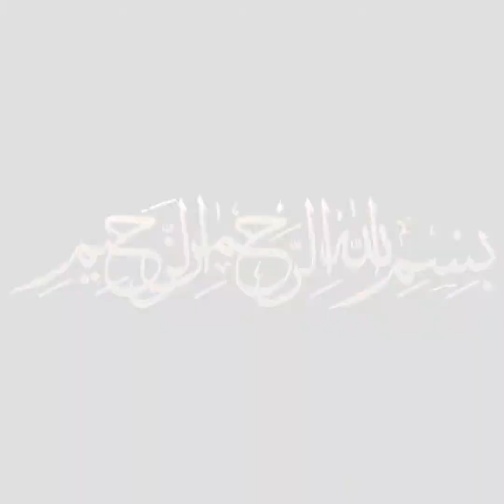Eid Special Tasty Chicken Shaami Recipe by Cooking with Fatima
Tasty Chicken Shaami Recipe

Ingredients:
300g Chicken Breast
1 CUP Chickpea Lentils
1 Onion
2 TBS Ginger Garlic Paste
1/2 TSP Turmeric Powder
1 TSP Salt
1 & 1/2 TSP Red Chili Flakes
1 TSP Cumin Seeds
1 TSP Coriander Seeds
2 TBS Oil
1/2 LTR Water

2-3 Green Chilies
1 Onion
Coriander Leaves
Mint Leaves

1 Egg